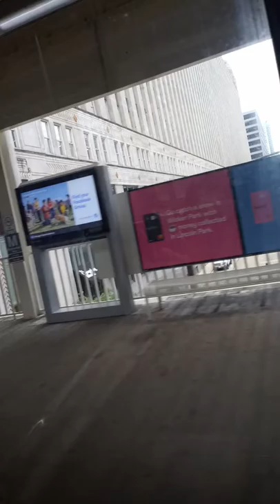CTA Brown Line short video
I thought I would throw us 6 video up here.